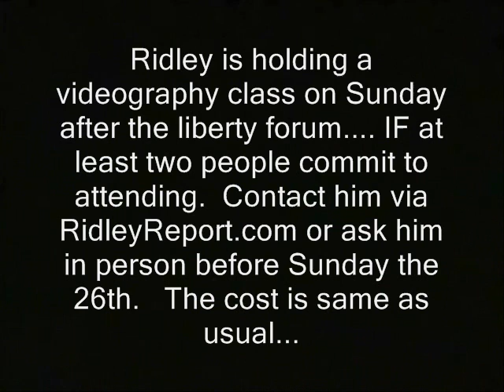Ridleography training class after Liberty Forum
Ridley is holding a Ridlegraphy class on Sunday after the liberty forum. IF at least two people commit to attending. Contact him via RidleyReport.com or ask him in person before Sunday the 26th. The cost is same as usual...

new hampshire ridley class training videography ron paul live free or die free state project dave ridley report libertarian ridleyreport  liberty nh staters public domain footage raw  news video